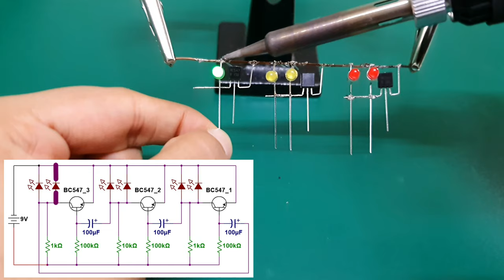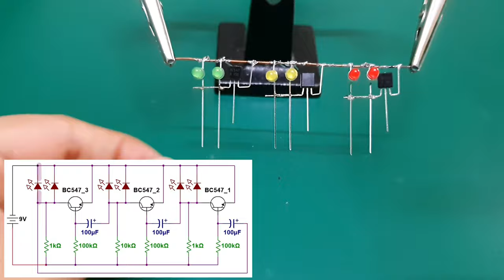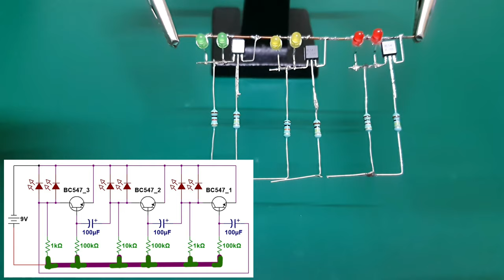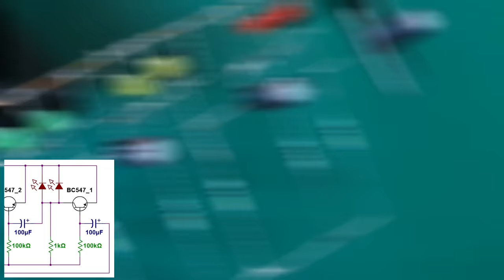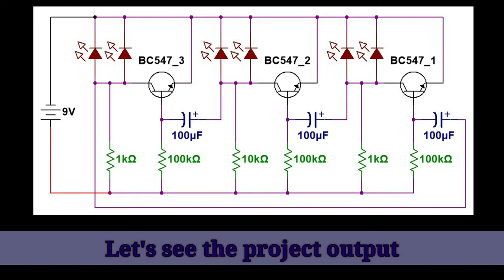Traffic Light - Electronics Project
Traffic Light - Electronics Project is explained with the given Timestamps:

0:00 - Electronics Project: Traffic Light
0:20 - Circuit Connection of Electronics Project Traffic Light
5:17 - Circuit & working of Traffic Light

Following points of Traffic Light are covered in this video:

0. Electronics Project
1. Traffic Light
2. Project Components of Traffic Light
3. Circuit connections of Traffic Light
4. Working of Traffic Light Electronics project

In this project, I have used the following components to make this Electronics project of Traffic Light

1. BC 547 NPN Transistor
2. 0.5mm LED
3. 100k ohm Resistor, 10k ohm Resistor, 1k ohm Resistor
4. 100 MicroFarad Capacitor
5. 9V Battery

Engineering Funda channel is all about Engineering and Technology. Here this video is a part of Electronics Project.